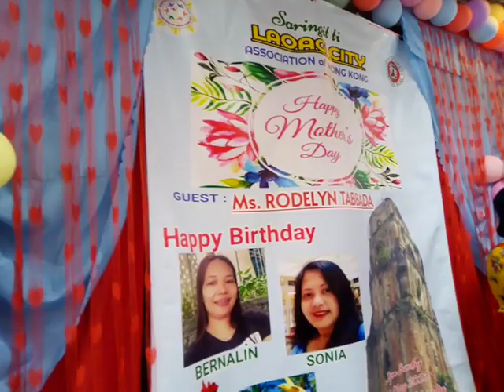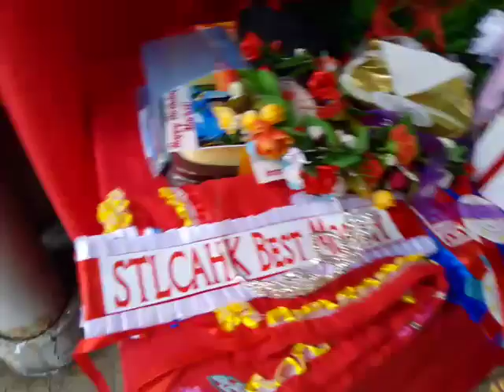CELEBRATION OF MOTHER'S DAY OF SARINGIT TI LAOAG CITY ASSOSATION OF HONGKONG